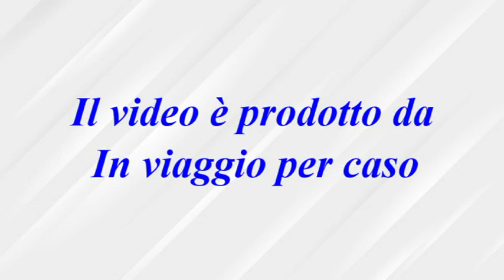Schivenoglia-la chiesa di San Francesco_ Video di In viaggio per caso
In viaggio per caso presenta il video completo dove raccontiamo la chiesa di San Francesco, con il nostro Don Elio Santini.